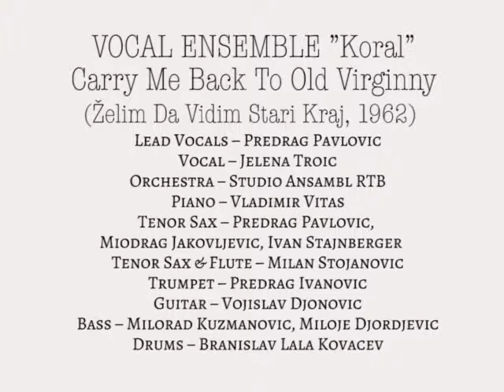Vokalni Ansambl "Koral" - Carry Me Back to Old Virginny (Zelim Da Vidim Stari Kraj)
This is track A1 from the 1962 album "Zelim Da Vidim Stari Kraj (Carry Me Back to Old Virginny)" by Yugoslavian Vocal Ensemble "Koral", released under PGP RTB label as a 7" vinyl EP.

Album personnel:

    Lead Vocals -- Predrag Pavlovic
    Vocal -- Jelena Troic
    Orchestra -- Studio Ansambl RTB
    Piano -- Vladimir Vitas
    Tenor Saxophone -- Predrag Pavlovic, Miodrag Jakovljevic, Ivan Stajnberger
    Tenor Saxophone, Flute -- Milan Stojanovic
    Trumpet -- Predrag Ivanovic
    Guitar -- Vojislav Djonovic
    Bass -- Milorad Kuzmanovic, Miloje Djordjevic
    Drums -- Branislav Lala Kovacev